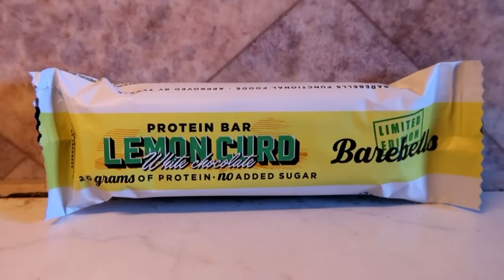Taste-Test- Barebells Protein Bar Limited Edition ✳Lemon Curd White Chocolate✳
(selbst bezahlt)

Dieses Video dient ausschließlich dazu, dass Ihr euch den Geschmack besser vorstellen könnt.

Selbst schon probiert?
Wenn ja wie schmeckt dir dieser Proteinriegel?

Danke fürs anschauen🙋- einen schönen Tag wünsch ich dir und bis bald :)